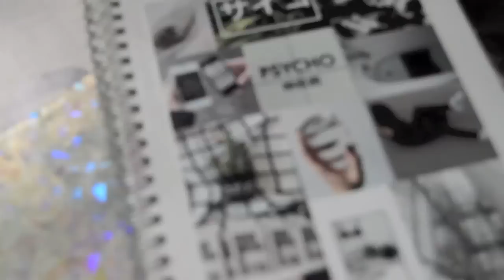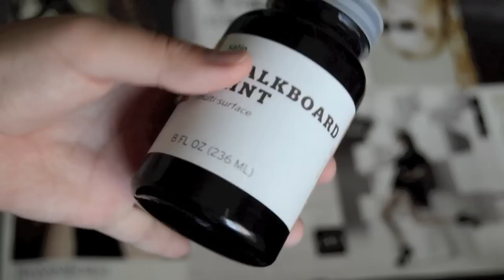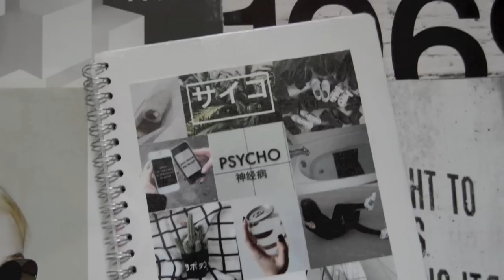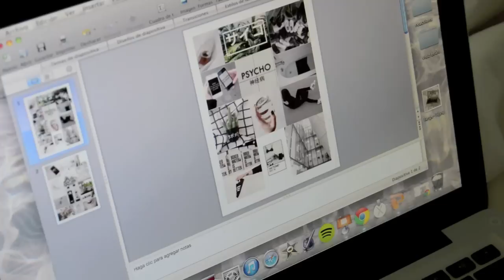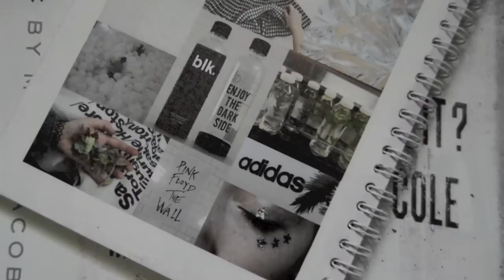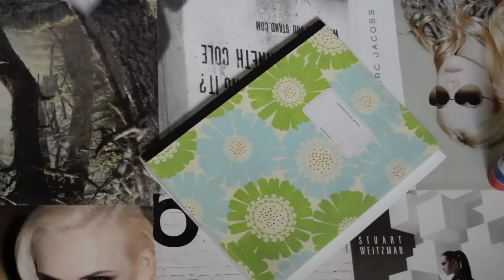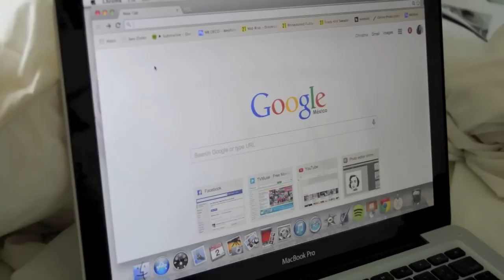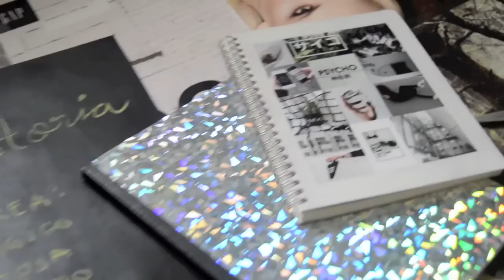Decora tus cuadernos X DIY Regreso a clases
ABRIR PARA MAS INFO

M I S L I N K S